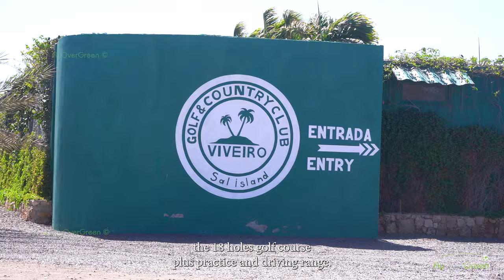Golf & Country Club Viveiro - drone aerial video - Overview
9-hole course, it’s a Par 35 with a legth of approx 2.800mt. This Golf course is an Oasis in the desert.
Surrounded by palm trees and with a 300º view to the Atlantic Ocean.